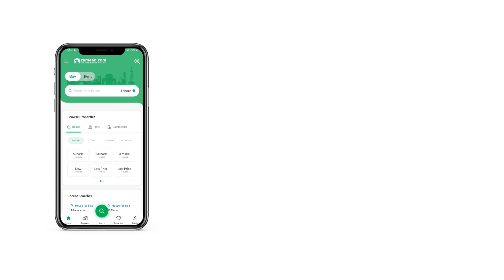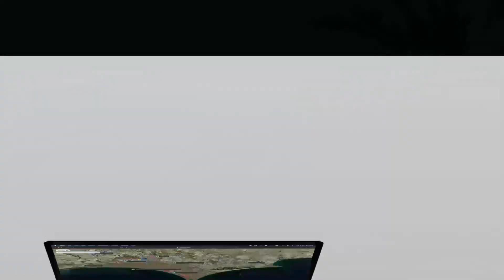10 MARLA RESIDENTIAL PLOT FOR SALE IN PARK VIEW CITY LAHORE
10 Marla Residential Plot Is Available For Sale In Park View City Tulip Overseas Block Lahore.